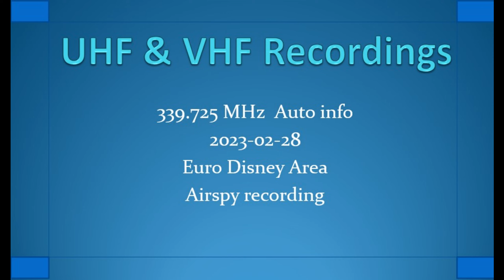339.725 MHz 2023-02-28 Auto info